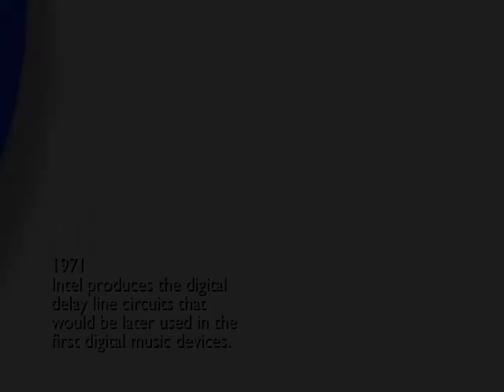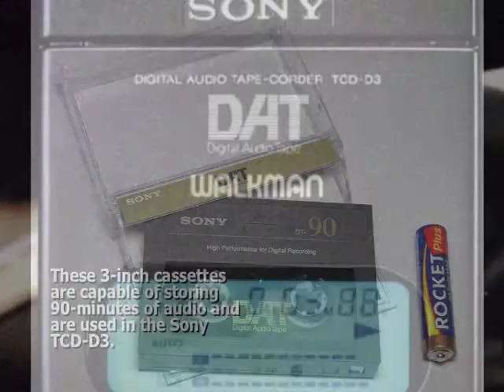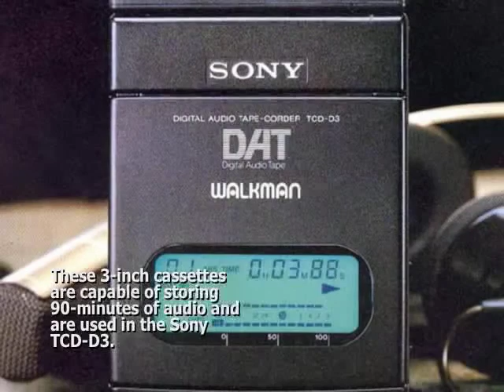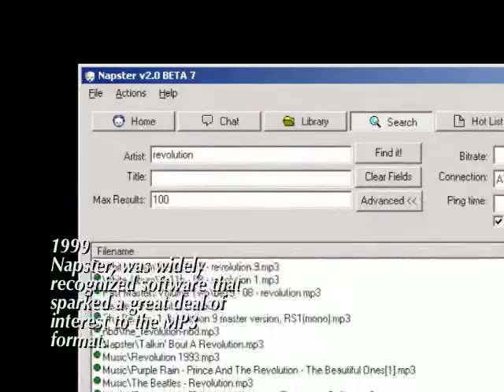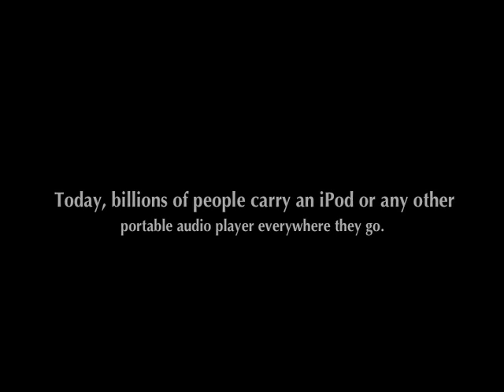The History Of Portable Audio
ICT11 Digital Media Project.

A brief time line of the evolution of portable audio.